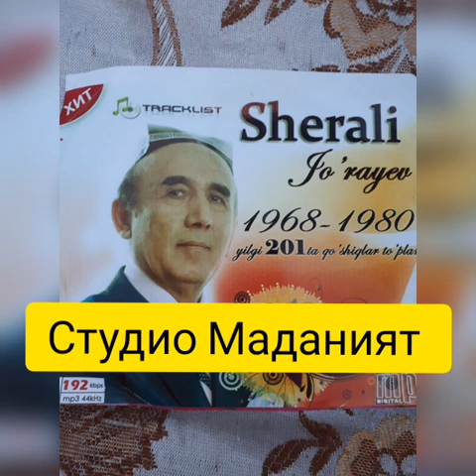Шерали Жураев Онажон ва курганмисиз